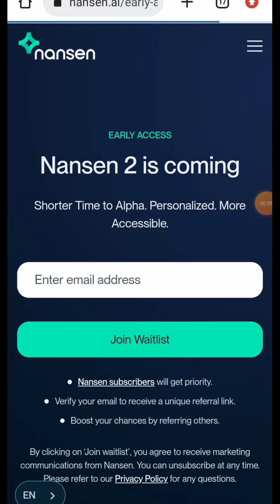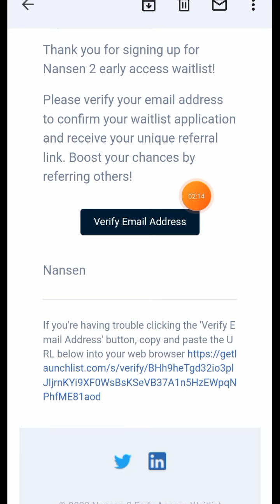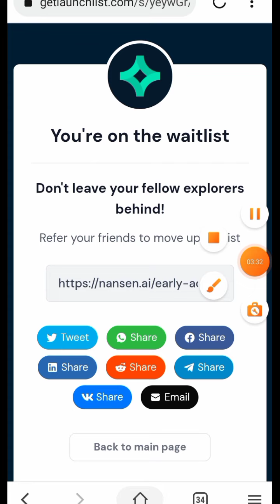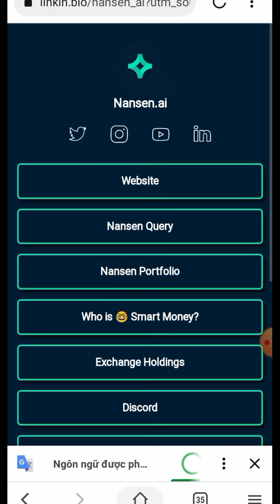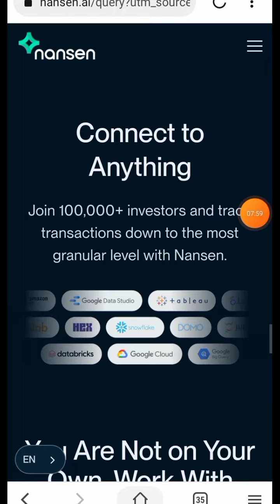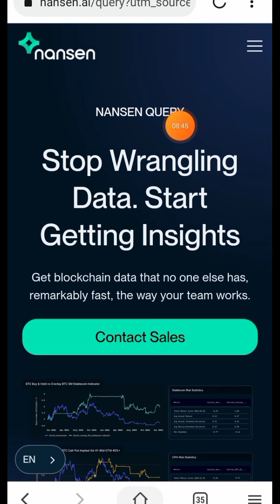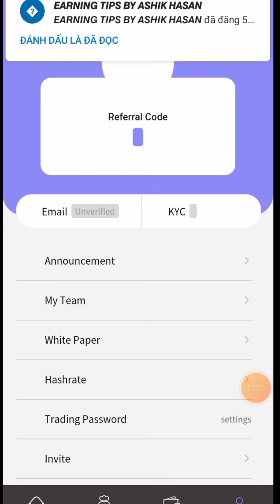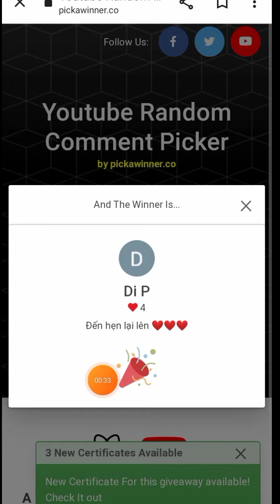Airdrop Khủng Giống Arkham | Đào Coin Miễn Phí Giống Star Coin Và Candy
Chào bạn đến với video tiếp theo của Nơi Kiếm Tiền và video này mình sẽ chia sẻ với các bạn kèo airdrop khủng ko nên bỏ qua giống arkham tỷ lệ ăn rất cao dự án đã gọi thành công 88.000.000 USD hàng hiếm đăng ký sớm nhận được điểm point nhiều hơn tỷ lệ trúng nhiều hơn nhé

1. Đăng ký tham gia Android nansen

2. Khai thác chatai

 Pi Network hàng hiếm khai thác miễn phí tương lai có thể kiếm được hàng nghìn usd

Top Sàn giao dịch crypto không nên bỏ qua
MEXC nhận 10$ futures khi đk kyc xong và nhiều ưu đãi lớn khác
Sàn SuperEx nhận 20$ ET khi kyc xong nhận ưu đãi lớn khác
Sàn Bybit Nhận 10$ Phí Giao Dịch Và Ưu Đãi Khác

Các bạn trúng giải ib ad fb telegram để nhận thưởng bnb momo hoặc thẻ cào nhé 🎁

© Đây là video gốc bản quyền thuộc về Nơi Kiếm Tiền
© Copyright by Nơi Kiếm Tiền 👉  Do not Reup
                   ▂ ▃ ▅ ▆ █ ๖ۣۜThank All█ ▆ ▅ ▃ ▂
▬▬▬▬▬▬▬▬▬▬ஜ۩۞۩ஜ▬▬▬▬▬▬▬▬▬